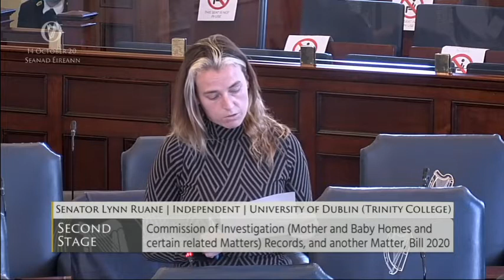Senator Lynn Ruane - speech from 14 Oct 2020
Seanad Éireann - 14-16 Oct 2020

Commission of Investigation (Mother and Baby Homes and certain related Matters) Records, and another Matter, Bill 2020